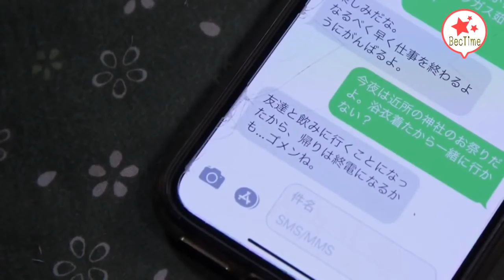😂ผัวเก่าสุดแซ่บ และความทรงจำในหน้าร้อน汗ばむ肌、燃える心、夏祭りのあとに…。 飯山香織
Iiyama Kaori